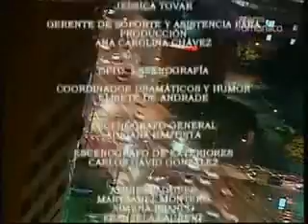Miłość i przemoc odcinek 64